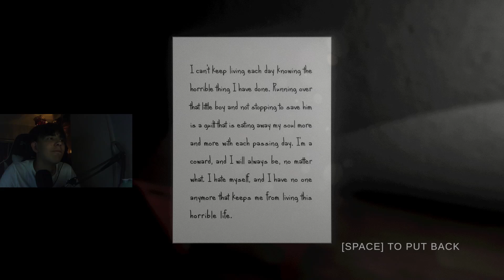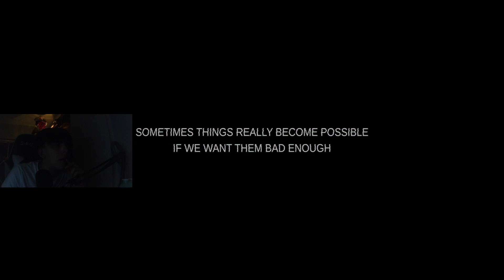Is this really happening with a Rat?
New Home!